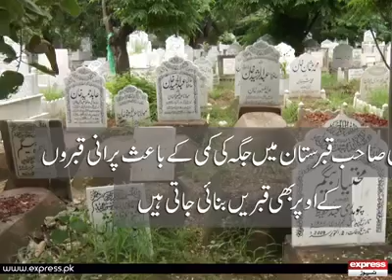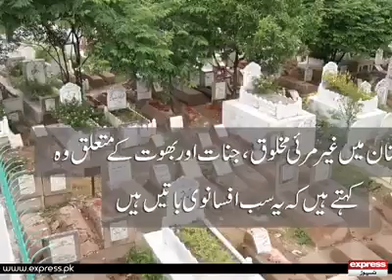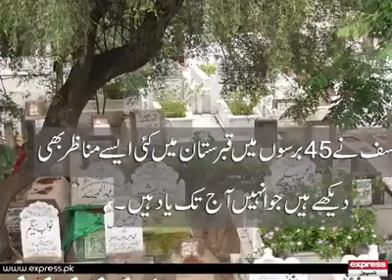jub 7 saal bad qabar khodi ghi tho